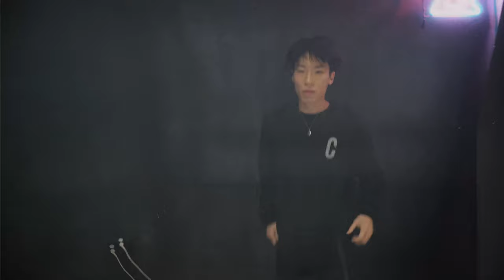RHEEHAB - Drama Feat Teogold | MINSEOK Choreography class